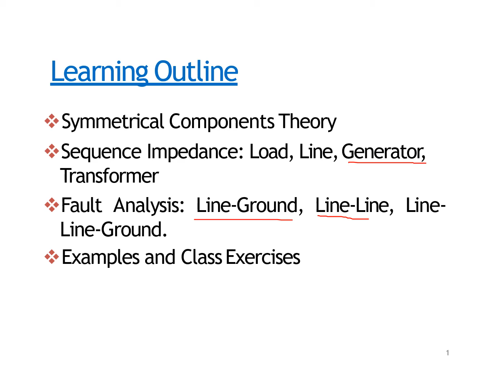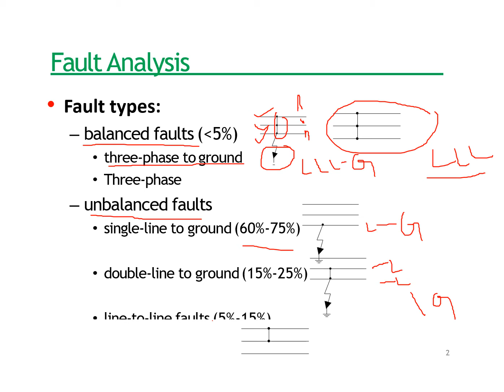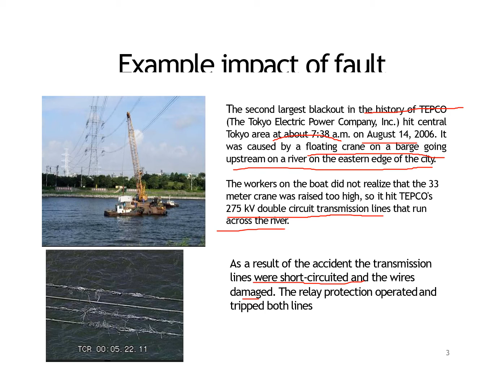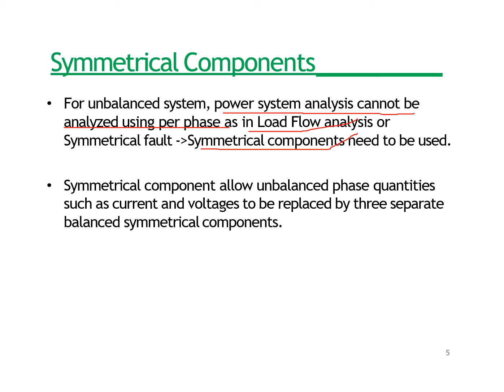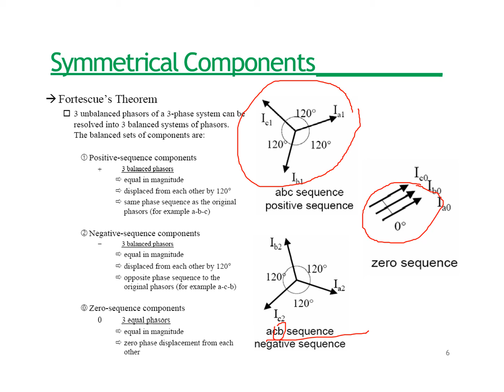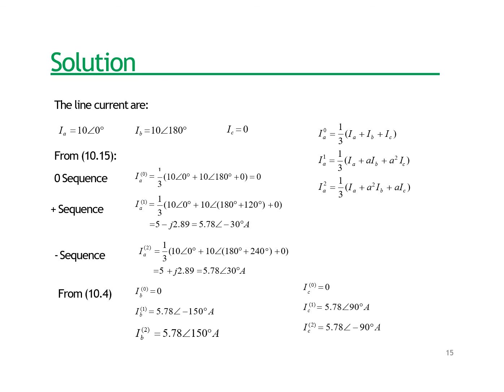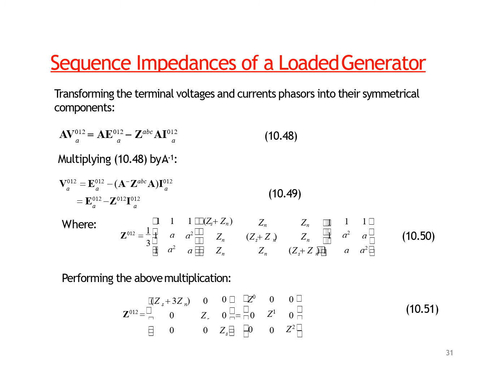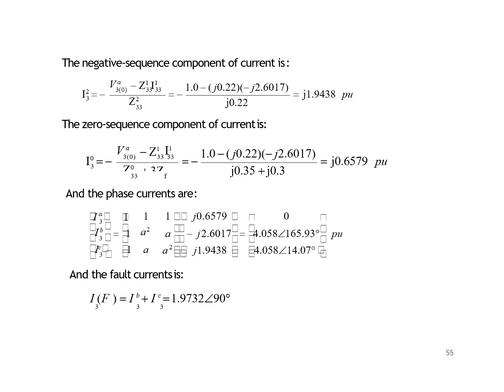UN Symmetrical Faults |EEE| MREC(A)